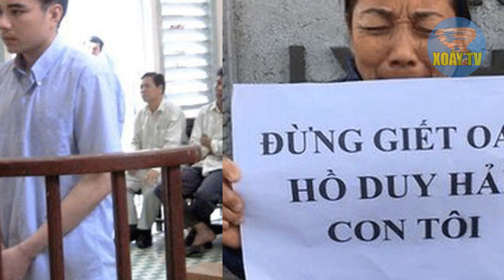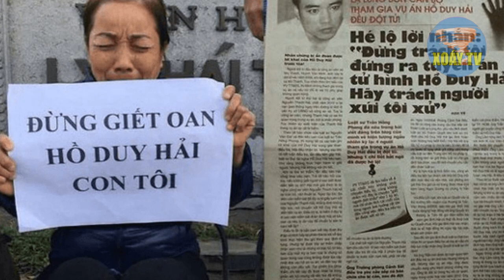Số CMND của HUNG THỦ Nguyễn Văn Nghị. Tứ Trụ ĐỒNG LOẠT TẤN CÔNG Nguyễn Hòa Bình và đồng bọn